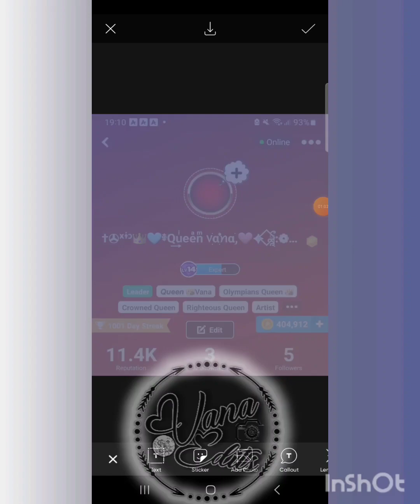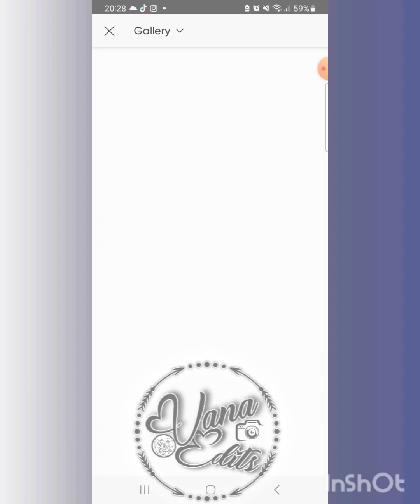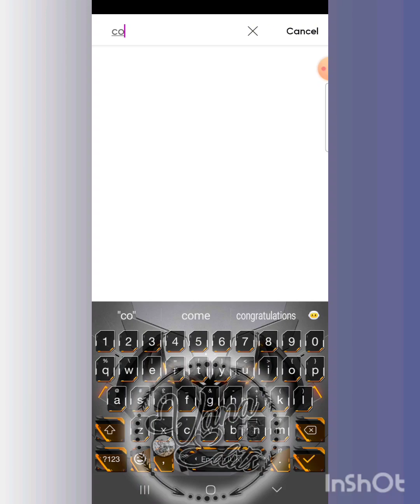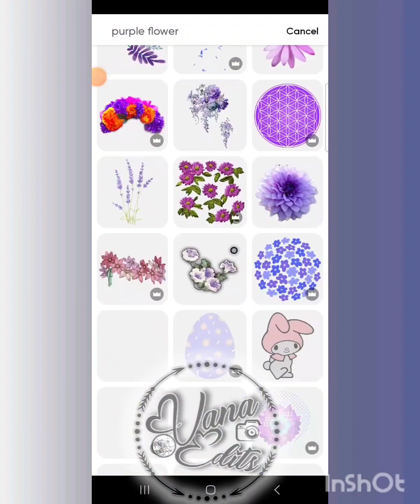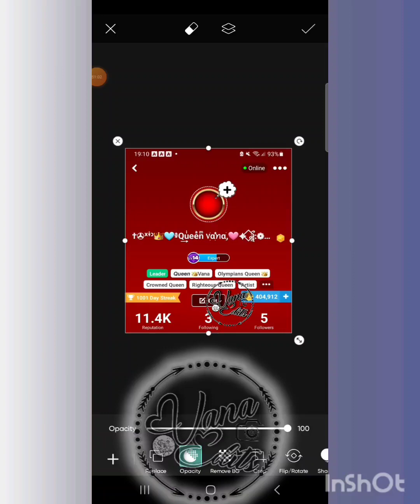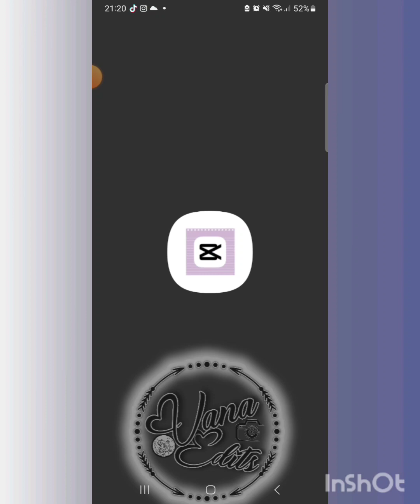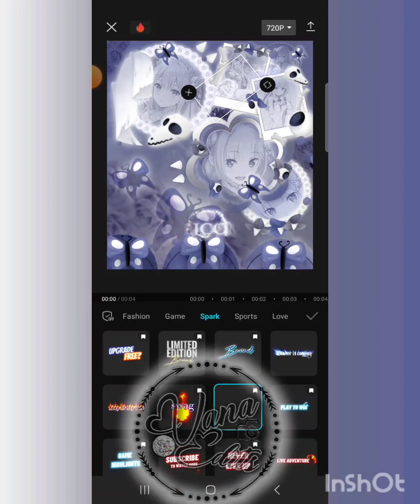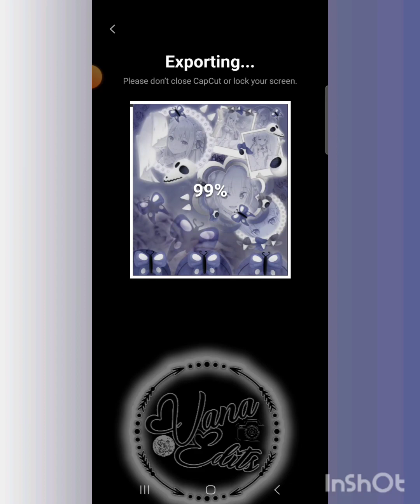Edit Tutorial Emilia Amino profile theme